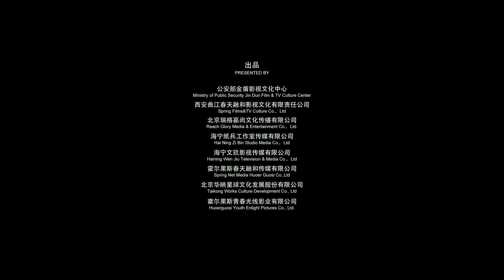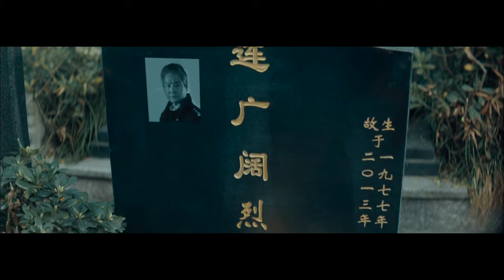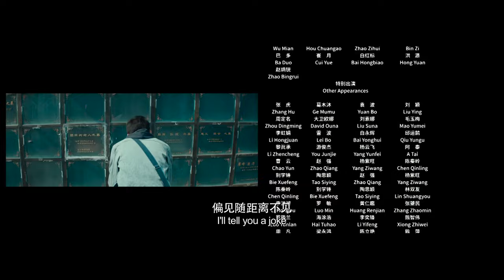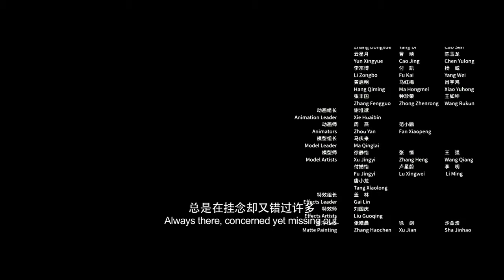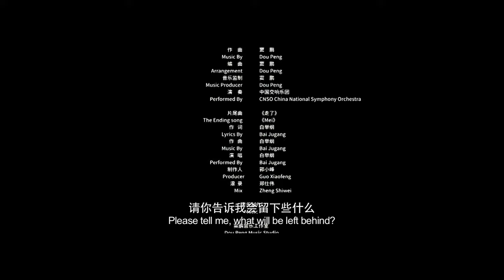Strangers | Crime Action | China Movie Channel ENGLISH | ENGSUB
Synopsis:
Two strangers' worlds collide after a Beijing traffic accident results in the husband of Yu Miao shooting and killing the girlfriend of young, penniless Xu Tian.